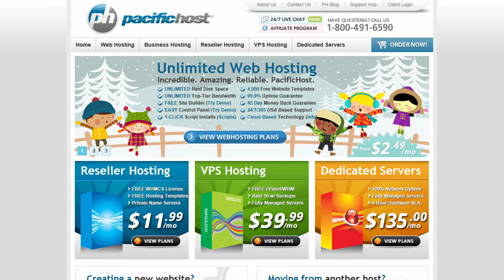PacificHost Coupon Code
Today’s coupon code provides a 20% discount on any new PacificHost web hosting plan. Simply use promo code NCMONLINE20OFF when placing your order. This promotion does not apply to existing accounts, renewals, domain name registrations, or add-on services. Note that discounted hosting plans renew at the regular rate. While this promotion does not expire, it may be modified or withdrawn by PacificHost at any time, without prior notice. Shop today to take advantage of this special offer. And remember to visit NCM Online for data-driven web hosting reviews, coupon codes, and more.